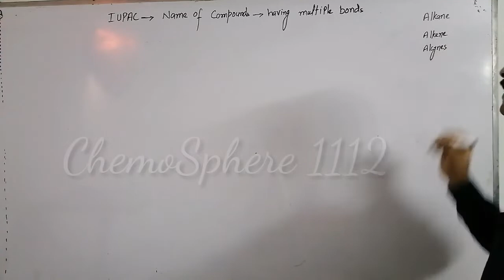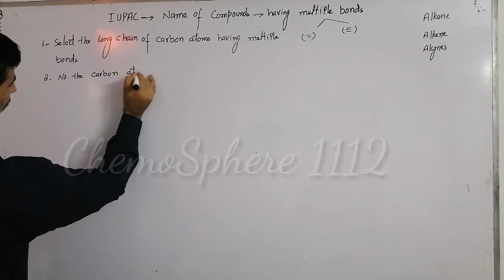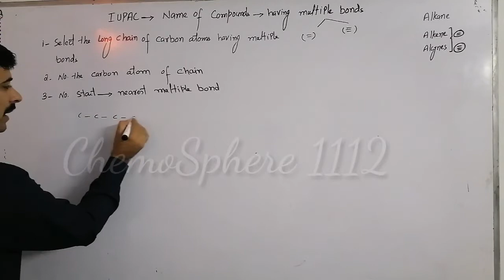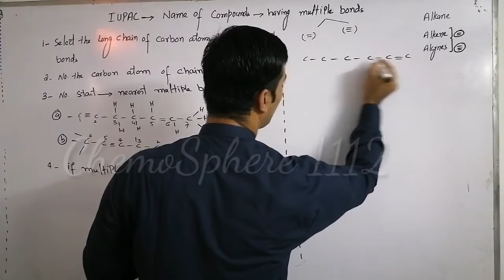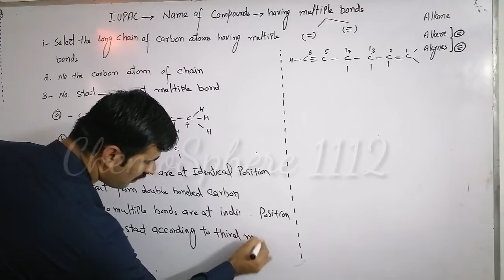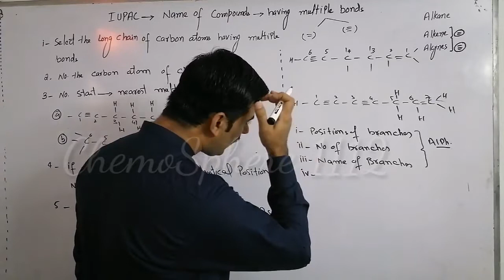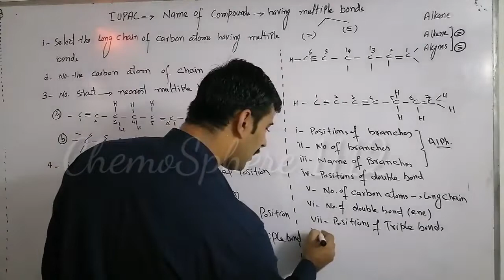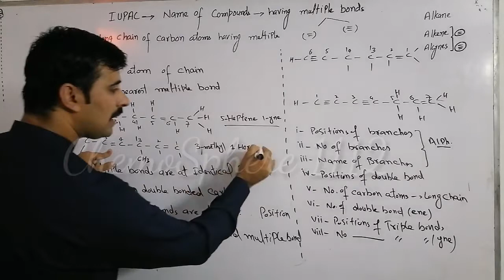Fsc II Chp 8 lecture 5 Name of compounds contain multiple bonds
compounds contains doulbe and triple bonds